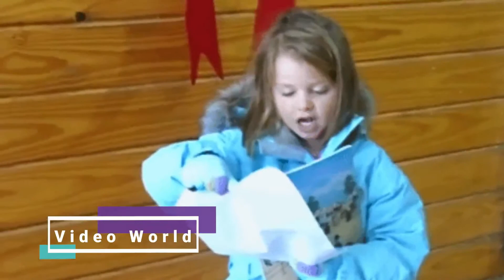Little Girl Following Her Cat Accidentally Discovers Her Parents’ Huge Secret